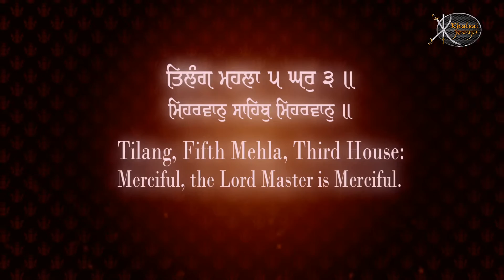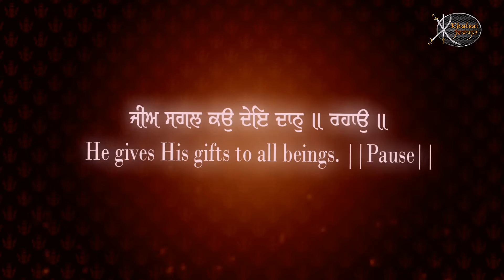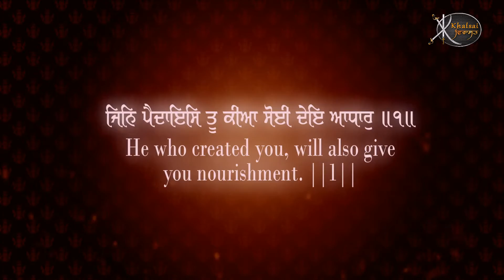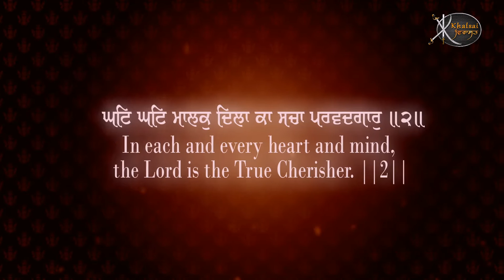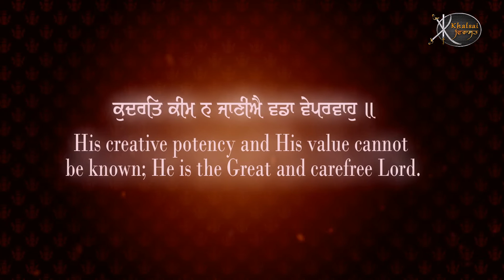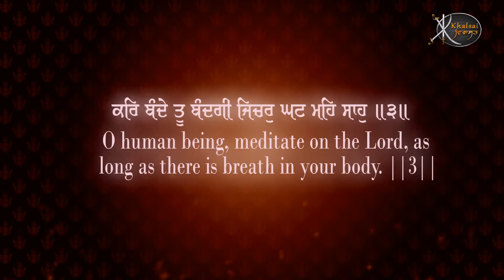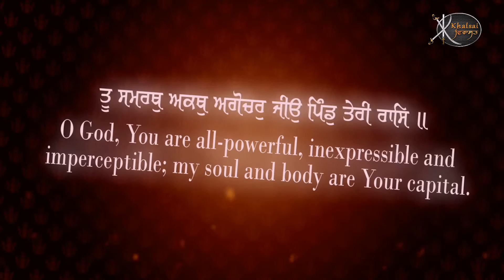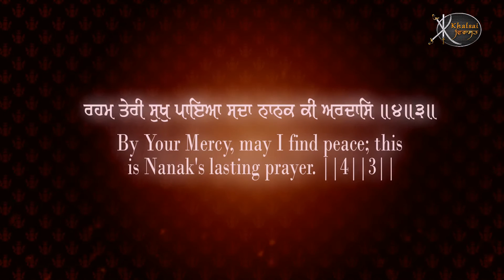Meharwaan Sahib Meharwaan | Bhai Tarsem Singh Ji Khalsa | Gurbani Kirtan | Shabad Kirtan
Artist:-   Bhai Tarsem Singh Ji Khalsa
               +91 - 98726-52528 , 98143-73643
Title :-     Meharwaan Sahib Meharwaan
Album:-  Satgur Daya Karey